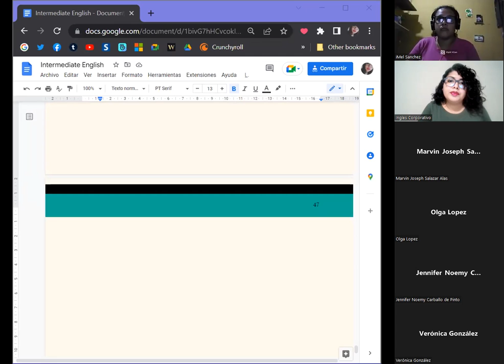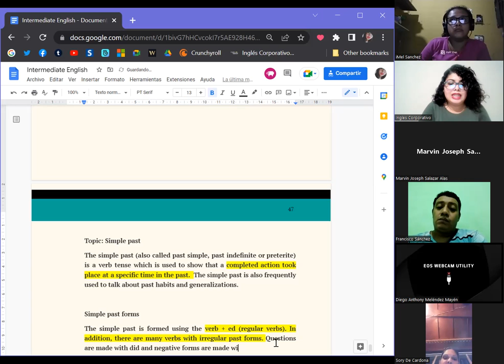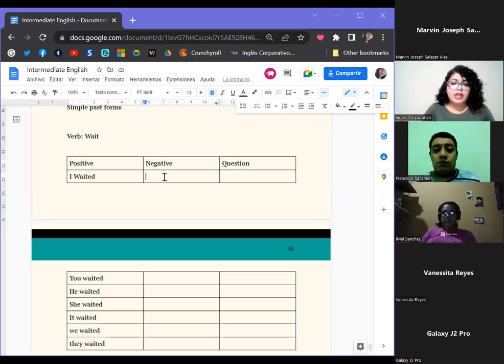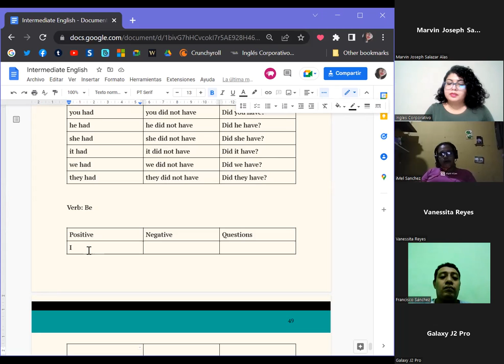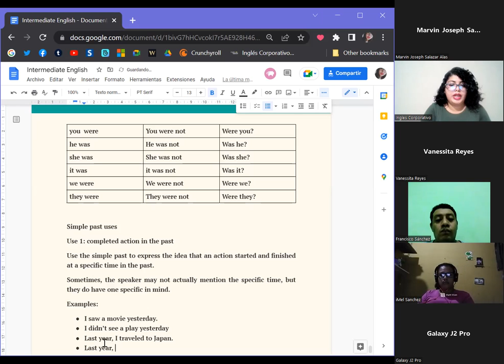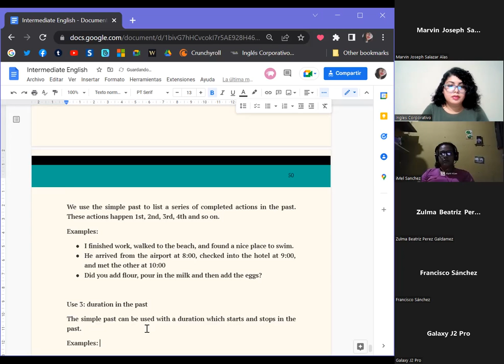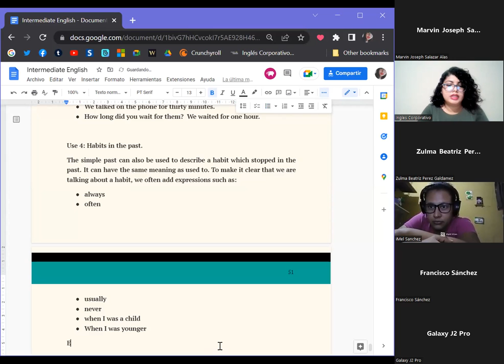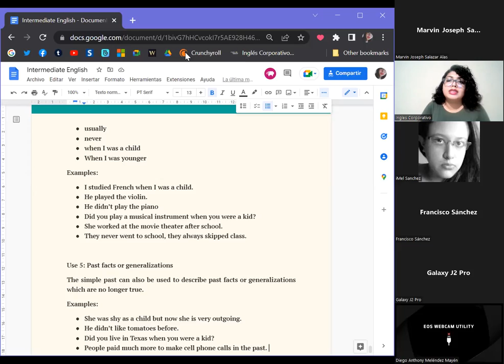Ingles Corporativo-June 16th 2022-Simple past